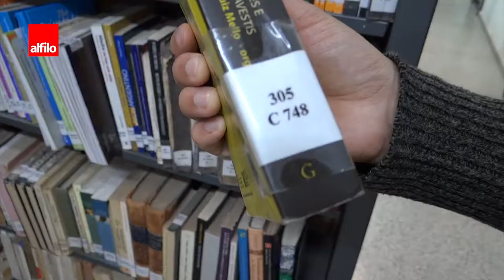Encuentro de estudiantes y egresadxs de Bibliotecología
Entre el 29 y el 31 de octubre, se realizó un encuentro de estudiantes y egresadxs de la carrera de Bibliotecología. La docente Marcela Verde habla del evento, que este año llevó como lema "Bibliotecarios transforman Bibliotecas: Compromiso y Solidaridad".